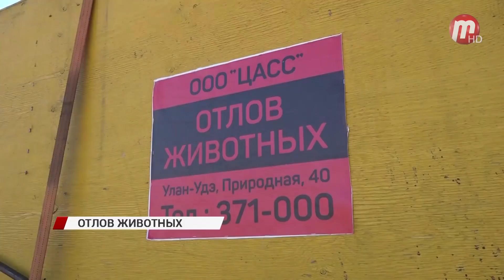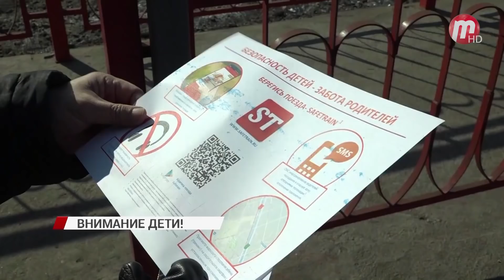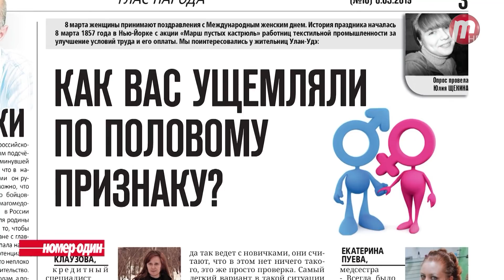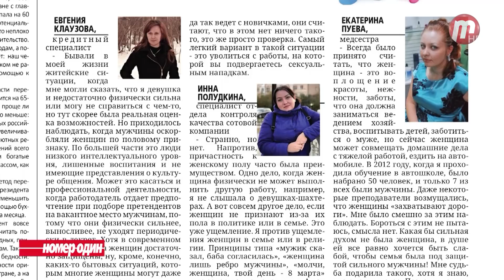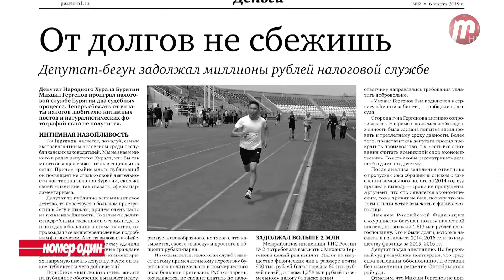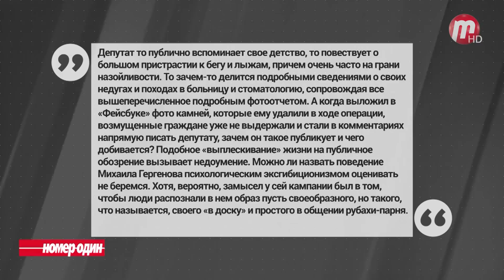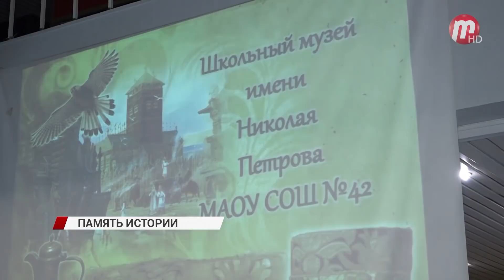Новости Дня 06.03.2019